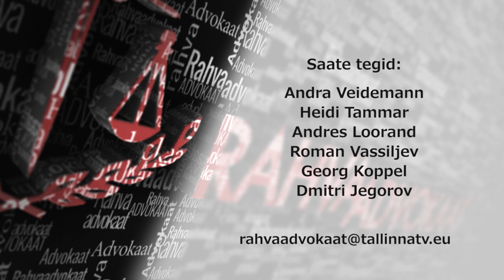Rahvaadvokaat 12 18.03.2015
Saates räägitakse 2015 aasta koalitsiooni kõnelustest ning sellest, miks pole pärast kahte nädalat valimistulemusi välja kuulutatud.